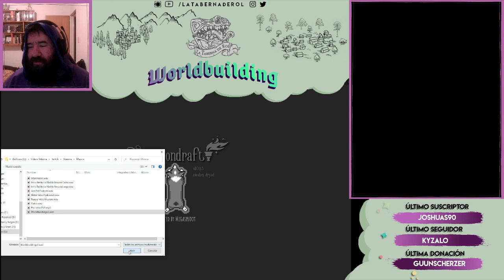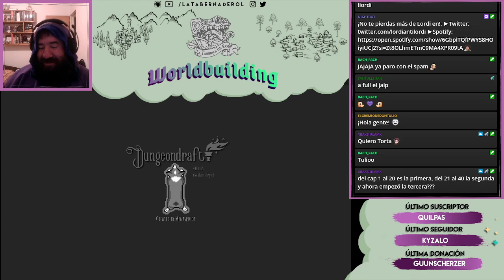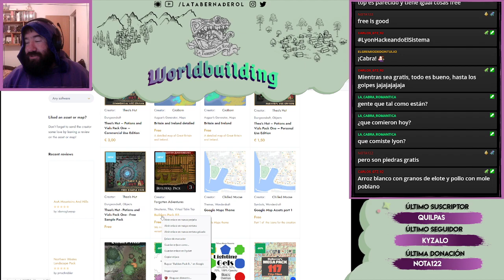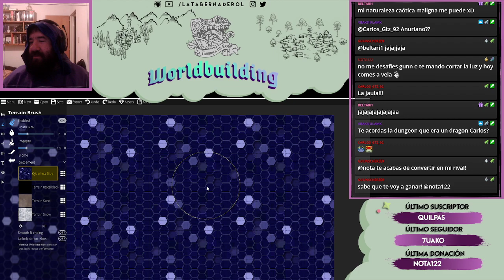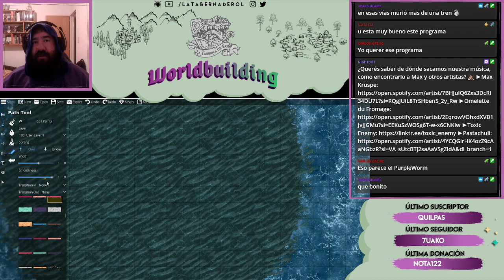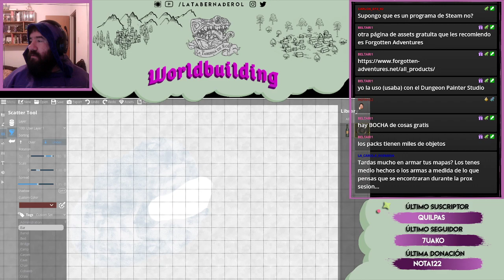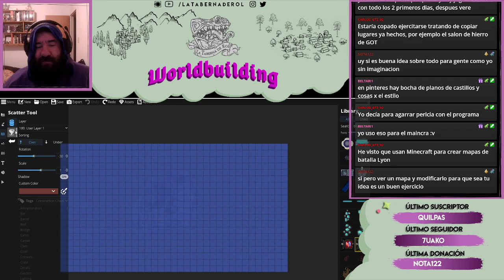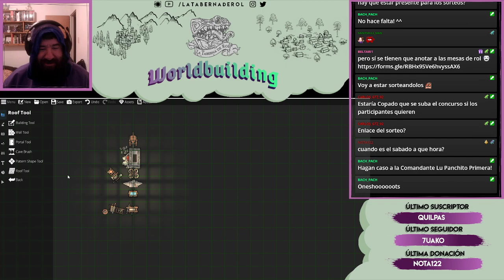Worldbuilding 🌎 Trucos y Tips para Dungeoncraft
Volvieroooon! Esta vez en forma de tips para Dungeoncraft!
Es una de las herramientas que León usa para crear los mapas que ven en nuestra aventura de Anurem. En esta oportunidad queríamos darles un pantallazo general de cómo se usa y consejos para sacarle provecho!

Recuerden que los últimos miércoles del mes pueden participar en vivo así que no se lo pierdan! ;D